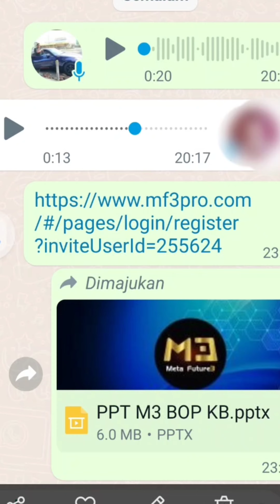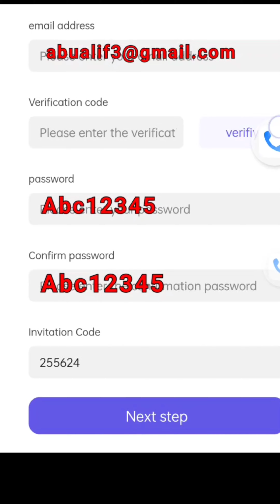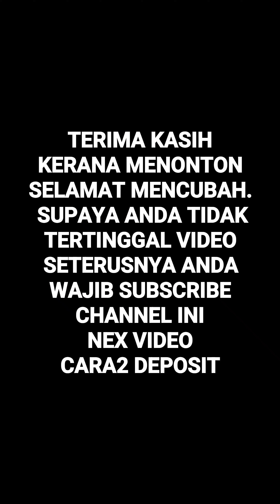METAF3❗PANDUAN PENDAFTARAN AHLI BARU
untuk yang ahli semoga berjaya dan selamat mencuba